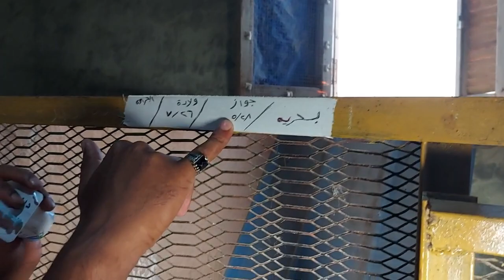الجراوى طلعت بلدى . ومحدش يشتريهااااا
قناه سوق الكلاب _ تابعه للكابتن ابونور.
لو عايز تكون معانا فى جروب محبي الحيوانات الاليفه كابتن ابونور . ادخل هنا
  مين هينورنا على البيدج بتاعنا ياجماعه من هنا .

  تطبيق كيواى .

فيسبوك .
   انستقرام.

صفحتنا على فيسبوك ..

صفحتنا علي الفيسبوك..

مواعيد اللايف على الانترنت !!
   كل يوم فى تطبيق شكل / كيواى • تيك توك • يوتيوب
    ثم العوده من جديد .